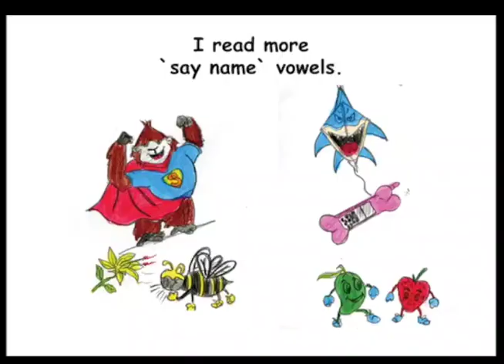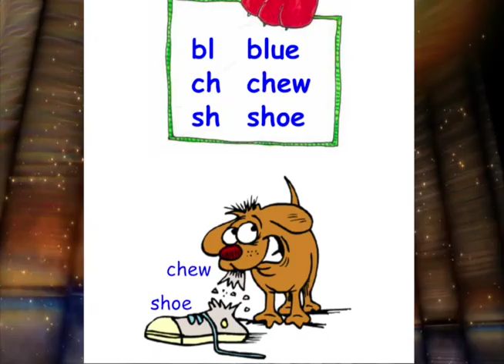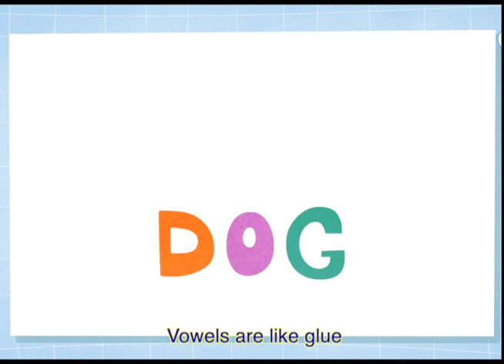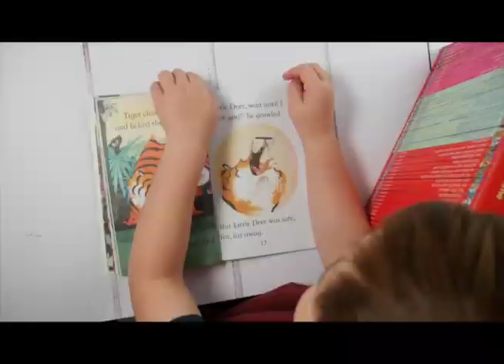INTRO to ENGLISH FreEnglish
Purpose: Intro English to Early Learners including English as a Second Language

i) Welcome to Intro to English.
1) I start English.

2)  I learn Letters.
ABCD

3) Letters make sounds.

4) I say the ABCs.

5) There are two ways to write letters.
Small letters called lowercase.

6) Big letters are called CAPITALS. (uppercase)
Capital letters are
also called UPPERCASE.

7) (“T”)
I try the letter “T” .
Cat tells time.

8) “(R”)
I try the letter “R”.
Red rat reads.

9) These special letters are vowels.

10) Often, Vowels say their names.
Like this:
A face e see I ice o no u blue

11) I try more say name vowels.
ā  ape cape
ē  bee sneeze
ī  kite bite
ō  bone phone
ū  cute fruit

12) Often, vowels make other sounds too.
Examples
ă  at
ĕ pet
ĭ  it
ŏ  on

ŭ  up

13) I try more vowels.
ă  glad dad
ĕ egg legs
ĭ  pig wig
ŏ  frog log
ŭ  fun sun

14) Next,
Letters blend to make new sounds too.
(Blender, mixer)
bl blend bl blue bl blow

15) I try more blends.
bl  blue
ch chew
sh  shoe

16) Here are 3 more blends.
ch chair
fr free
pl plane

17) TH Letters make two sounds.
One Blow
three, thumb, mouth, math
These words blow “th”.

18) Two Buzz
the, this, that, father, mother.
These words buzz “th”.

19) Next, we see…
 a few More sounds,
a secret
and a surprise.

20) ““ŭ”makes the common “uh”  sound.
ŭp
fŭn
rŭn

21)  I try more sounds.
ah  father
oy  toy
ir  bird

22) I say these sounds too.
ar  car
or  corn
sh  shoe
tr tree

23) Here is a secret
Letters link to make words.

24) Vowels are like glue.
They join letters into words.

25) Here is a Surprise! Words make books!
Words are building blocks for books.

26) I like to build with blocks.
I like to learn with books too.
Books are fun.

27) With this book, I learn English letters and sounds.
This book is now over. The End.

28) But, My English is just starting!I use English everyday!